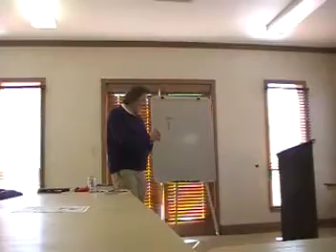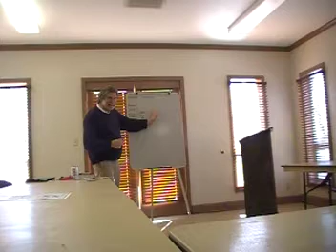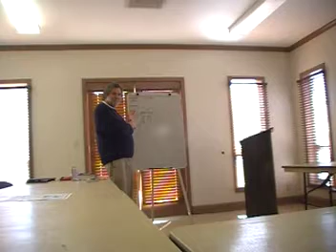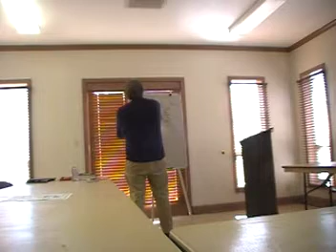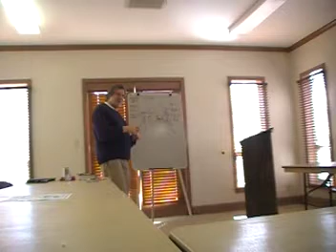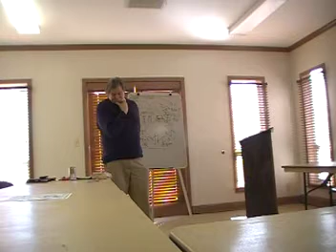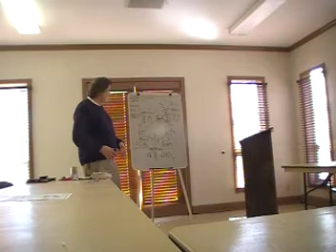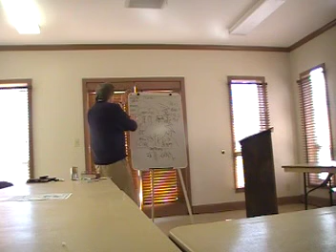RYM YLT 2011 Joe Novenson Thursday Afternoon session